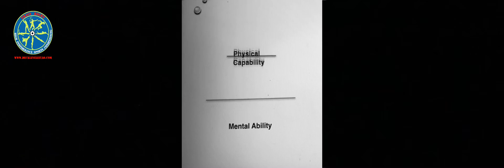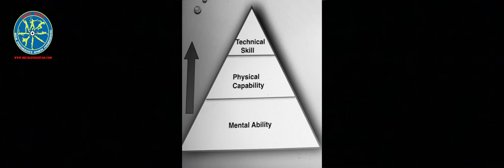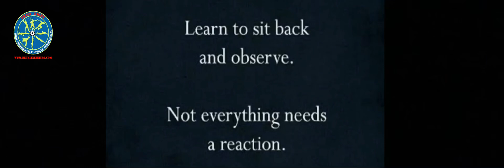Point no. 7. Hierarchy of sports professionals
We discuss where you you fit into the sports scheme of things as a physiotherapist, S & C specialist, psychologist, nutritionist, etc. Be important in sport preparation but know how important!